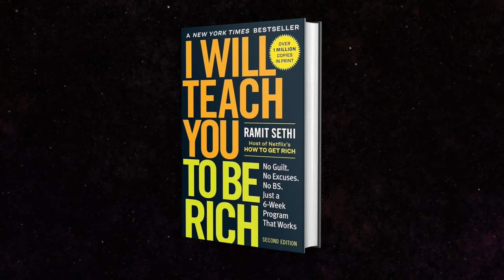"Money is a tool, not a goal" - I WILL TEACH YOU TO BE RICH - FULL AUDIOBOOK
"I Will Teach You To Be Rich" by Ramit Sethi is a practical and engaging guide to mastering personal finance. In this book, Sethi provides actionable advice on earning more, spending wisely, and investing for the future. From debunking common myths to offering a roadmap for financial success, Sethi's approach is refreshingly straightforward. Whether you're a financial novice or looking to optimize your wealth-building strategies, this book empowers you to take control of your finances and live a rich life, both now and in the future. 🚀